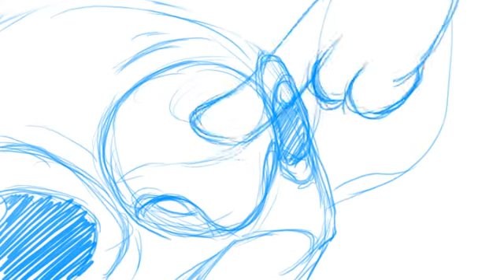deedee stitch.mov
a short animation practice done for homework. co-ed work with another student from the class